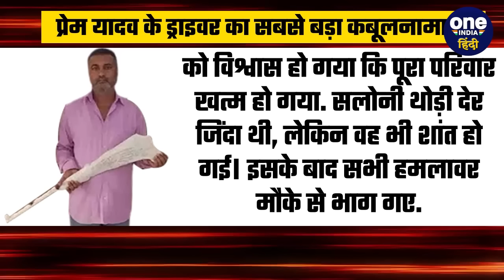Deoria Case में बड़ा खुलासा, Prem Yadav की कॉल डिटेल में Police को क्या मिला? | वनइंडिया हिंदी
Deoria Case: देवरिया में हुए कत्लेआम (Deoria Case Update) की गुत्थी को सुलझाने में पुलिस लगी हुई है... अब तक जो सामने आया उसके मुताबिक प्रेम यादव (Prem Yadav) की हत्या के बाद ये कत्लेआम शुरू हुआ... शुरुआती जानकारी के मुताबिक प्रेम यादव को किसी का फोन आता है... और वो आनन-फानन में घर से निकल जाता है... लेकिन उसके कुछ देर बाद उसकी मौत की खबर आती है... प्रेम यादव की हत्या की खबर मिलने के बाद यादव परिवार सत्यप्रकाश (Satya Prakash) दुबे के घर पहुंचा... और पूरे परिवार को मौत के घाट उतार दिया.